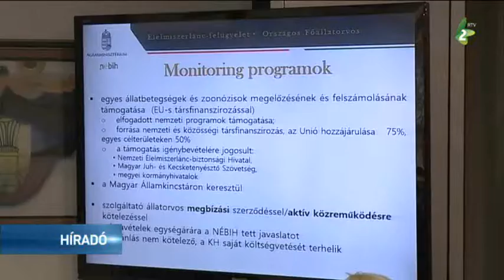A Magyar Állatorvosok Világszervezetének konferenciája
A Magyar Állatorvosok Világszervezete Belgrádban tartja az éves konferenciáját. A kétnapos nemzetközi szakmai tanácskozáson több mint 250 állatorvos vesz részt elsősorban a Kárpát-medence országaiból.